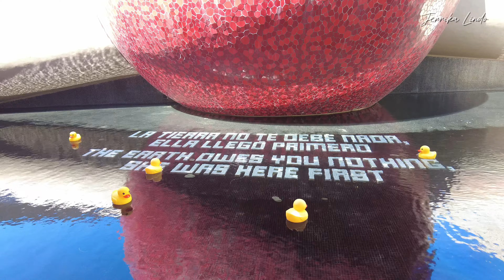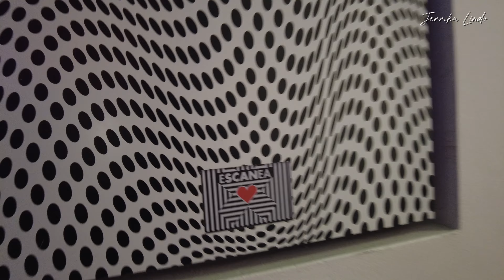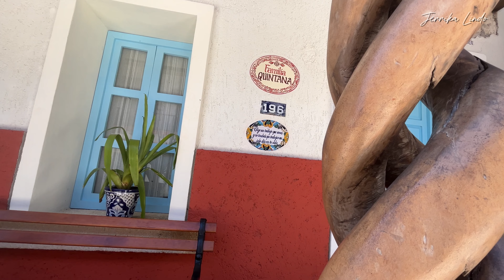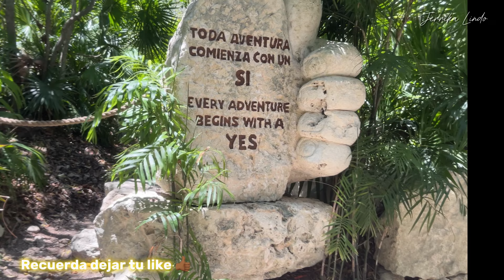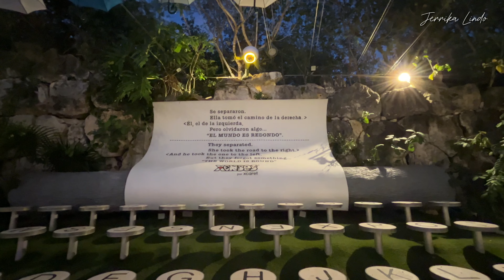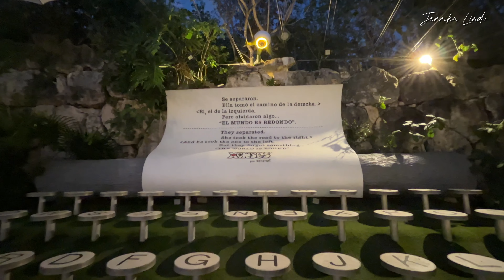🔴 Xenses: ¡Un Parque que Desafía tus Sentidos en Xcaret!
Hola gente bonita, en la aventura del día de hoy los llevamos a Xenses  en sus dos modalidades, el cual es un impresionante parque temático que te hará redescubrir tus sentidos! Este el único parque en Playa del Carmen y la Riviera Maya que puedes hacer en medio día.
Aquí nos podremos sentir como un ave en la tirolesa Vuelo de Pájaro, o podremos viajar en un tobogán que desemboca en una caverna. Nos cuestionaremos la realidad al visitar El Pueblo, donde no sabes si subes o bajas, si arriba es abajo o abajo es arriba, y dejaremos que nuestros sentidos nos guíen en el Xensatorium, una caverna en total oscuridad que aloja todos los ecosistemas del planeta.